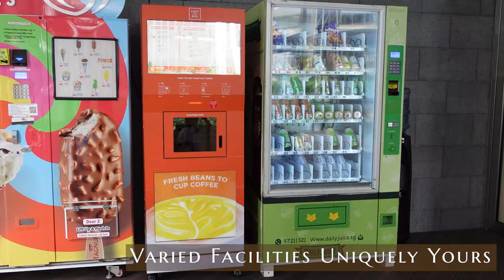Bartley Residences 4BR Patio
Looking to showcase your homes with videos? Give us your comments and feedback if you like to see more!